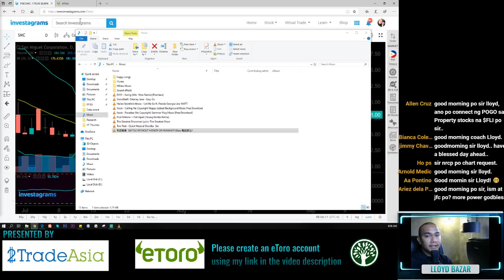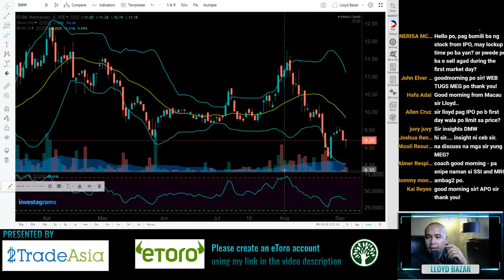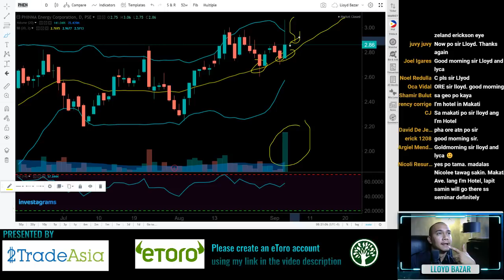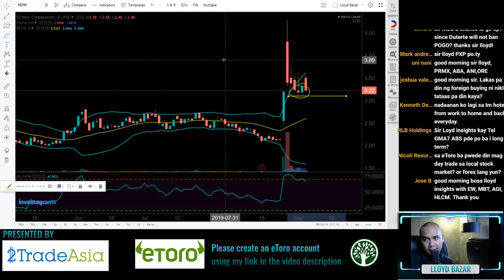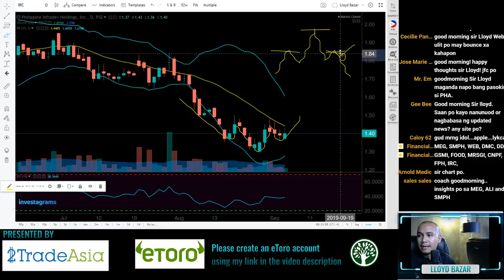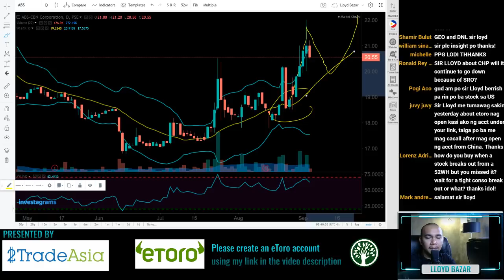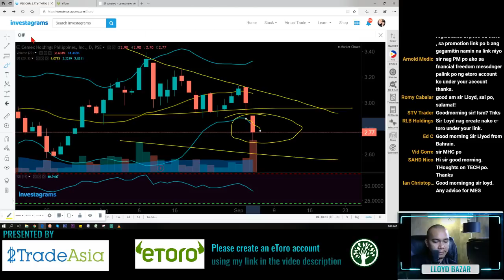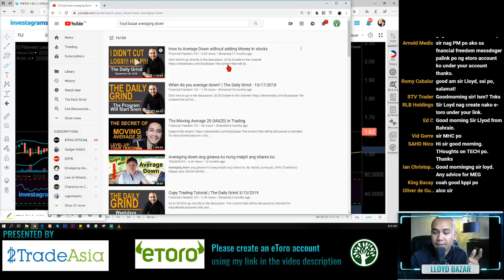POGO stocks to watch today - 9/5/19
MEG, SMPH, WEB, DMC, DD,
GSMI, FOOD, MRSGI, CNPF, FPH, IRC,